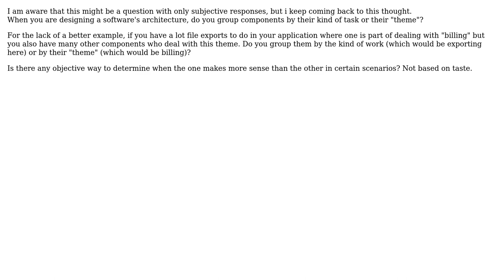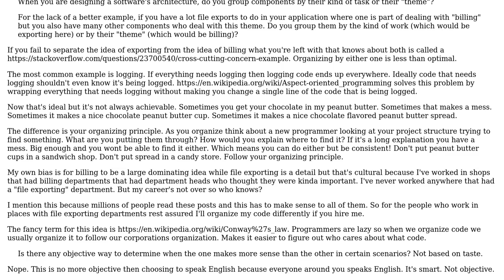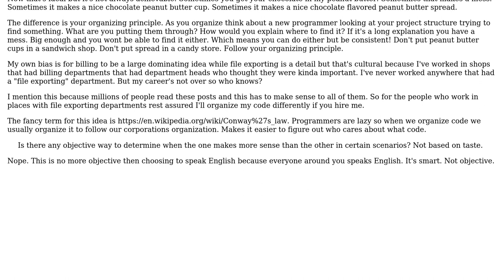Software Engineering: How do you decide to group components in software architectures?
With thanks & praise to God, and with thanks to the many people who have made this project possible! | Content (except music & images) licensed under CC BY-SA | Music | Images & others | With thanks to user munk user Furious Gamer user candied_orange and the Stack Exchange Network Trademarks are property of their respective owners. You are responsible for your own actions.